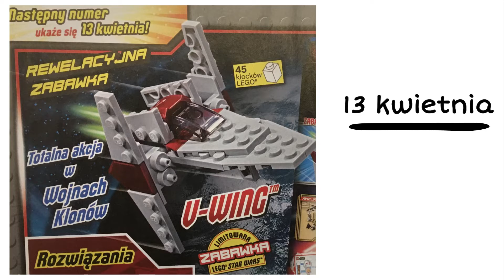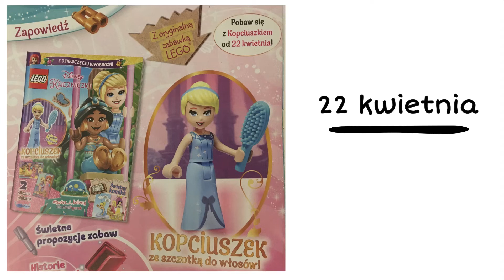Magazyny LEGO na kwiecień 2021